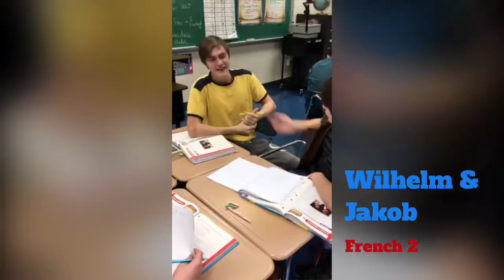Burrell High School French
Why should students take French at Burrell High School?